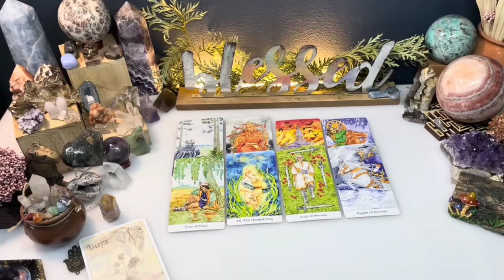PISCES🌋LOVE TODAY -😍 THIS APOLOGY COMES WITH AN OFFER!! 😱MUST WATCH!! 🌹DECEMBER 2023💥